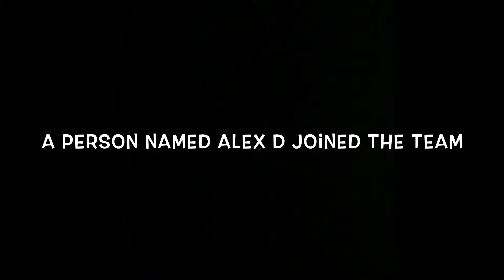News about my channel and ricedum strikes again!